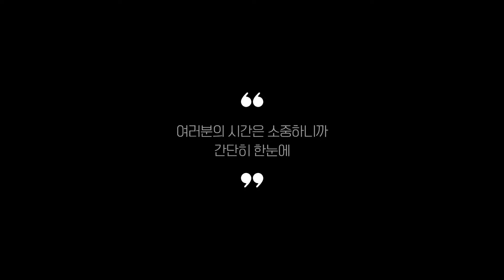백패킹텐트 추천 BEST 5 (리뷰 정리)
0:25
5위
플라이탑 백패킹 텐트 (5만 8천원)

0:37
4위
코베아 몬타나 백패킹텐트 (19만 6천원)

0:48
3위
니모 오로라 미니멀 캠핑 텐트 (27만 8천원)

0:59
2위
로티 RCE 시에라 백패킹 텐트 (19만 7천원)

1:11
1위
NEMO 블레이즈 텐트 (49만 1천원)